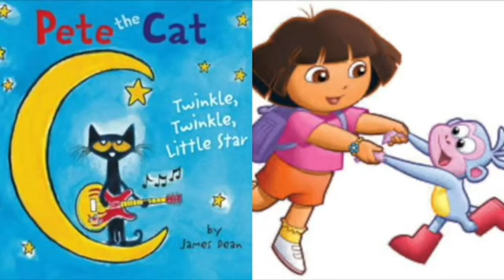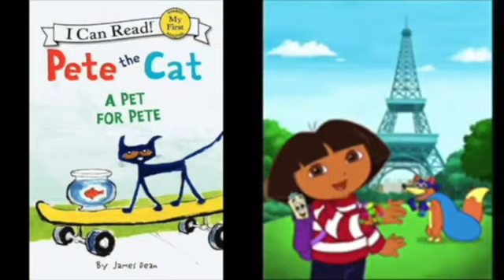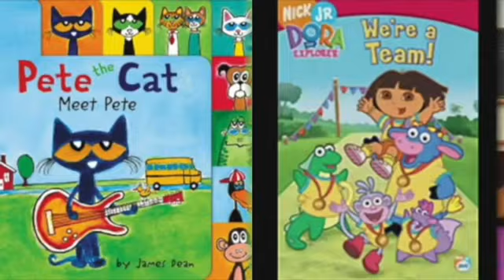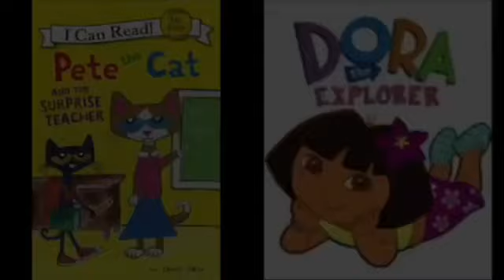MERGED - Pete The Cat and Dora The Explorer Sunday Morning